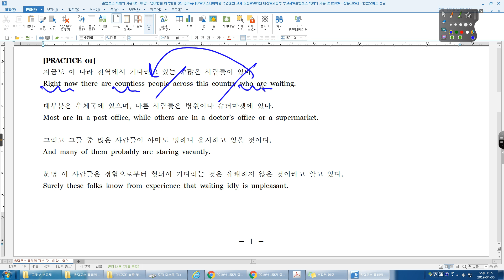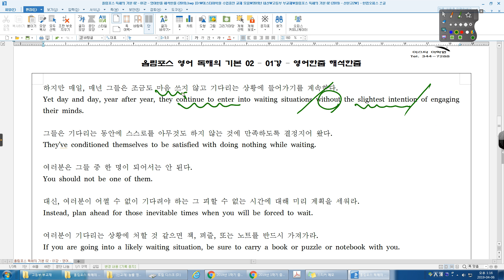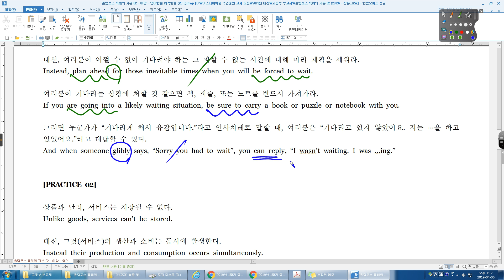올림포스 영어독해의 기본 02 01강 01번 산본고2